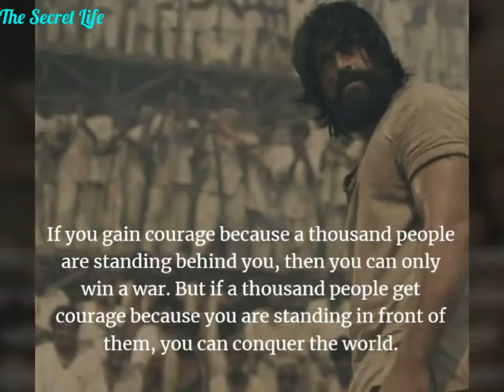Whatsapp Status Video || KGF Best Dialogues